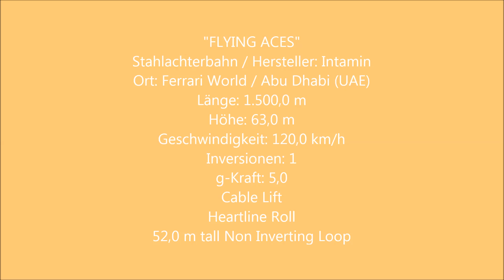"FLYING ACES" - 2024 - Ferrari World / Abu Dhabi (UAE)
Ein Wing Coaster vom Hersteller Intamin, der den 63 Meter hohen Lift in weniger als 7 Sekunden bewältigt.